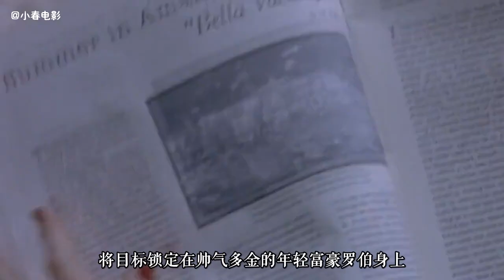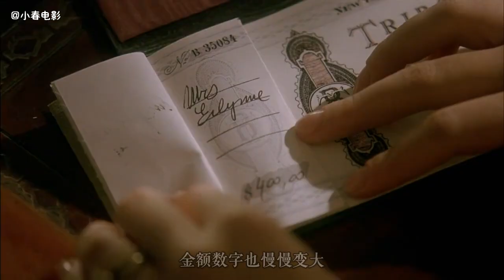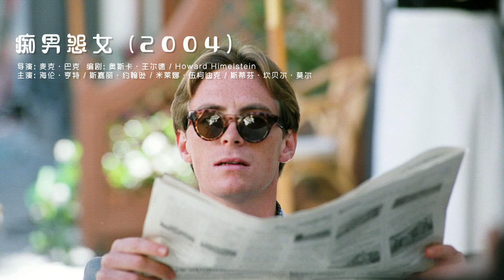要做荡妇还是淑女，往往取决于一念之差，几分钟看完《痴男怨女》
《痴男怨女》是由斯嘉丽·约翰逊、海伦·亨特、汤姆·威尔金森联合主演的爱情电影，该片根据王尔德的剧作《温德米尔夫人的扇子》改编，讲述了年轻富有的温德米尔夫妇，因社交名媛埃琳妮夫人的介入而卷入一桩家庭丑闻之中，婚姻陷入崩溃边缘的故事。